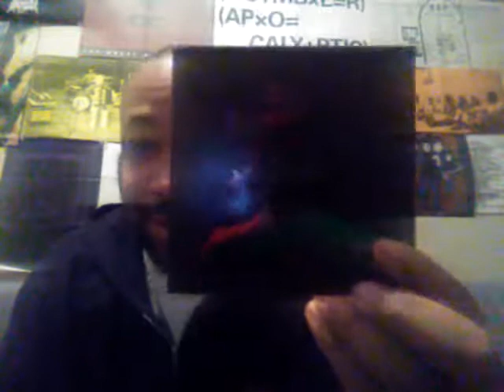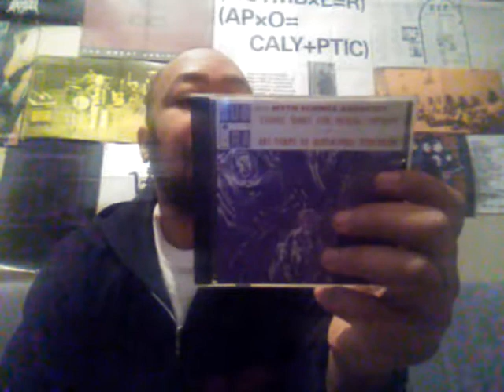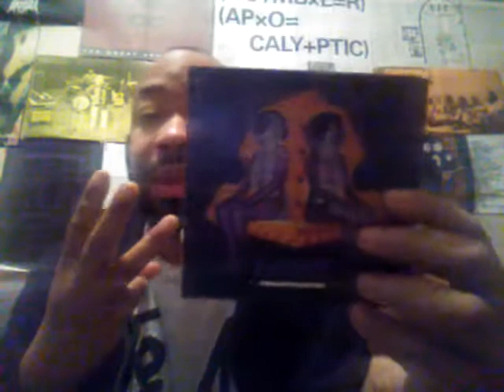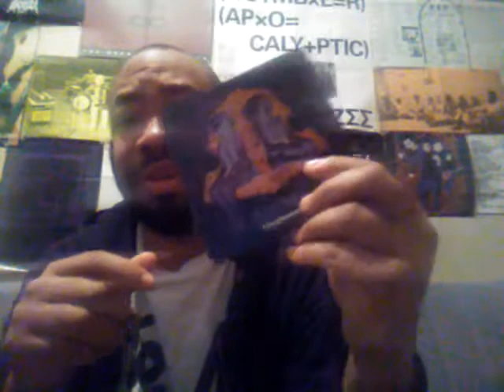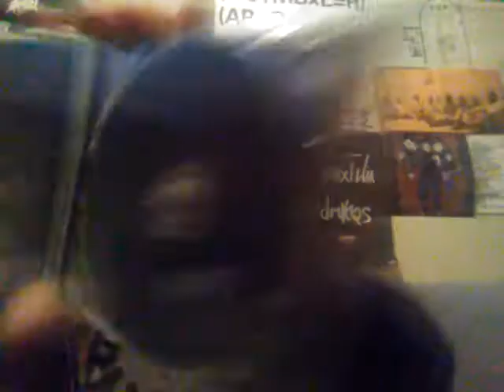Compact Disc's - Sun Ra - Techno Animal - THEESATISFACTION - TOOL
Soundtrack